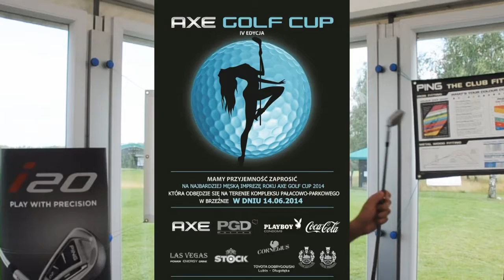Axe golf cup 2014 - najbardziej męski turniej roku!